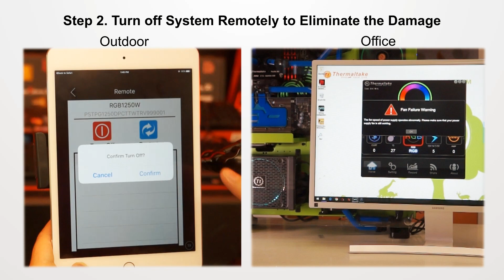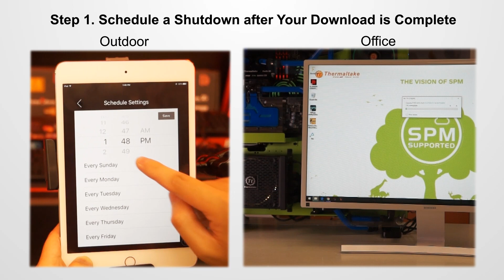Thermaltake DPS G Smart Power Management – PC Off Remote Control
The security protection of power supply has been greatly upgraded. The Smart Power Management platform offers not only the warning alert system but also PC off remote control. This new feature will allow users to shutdown the system remotely when the power supply operates abnormally.